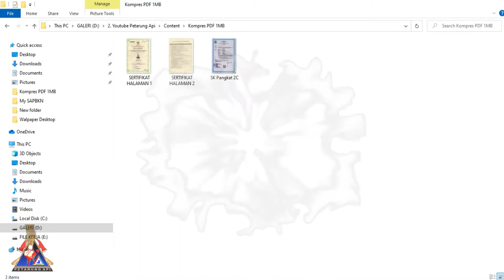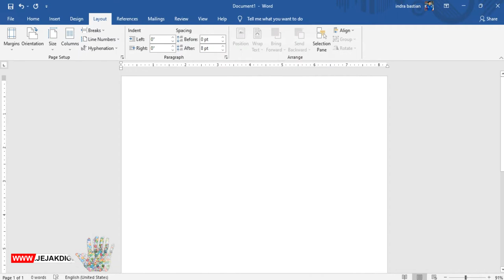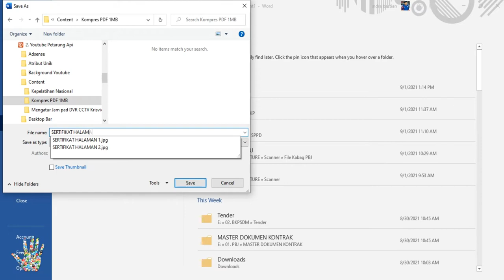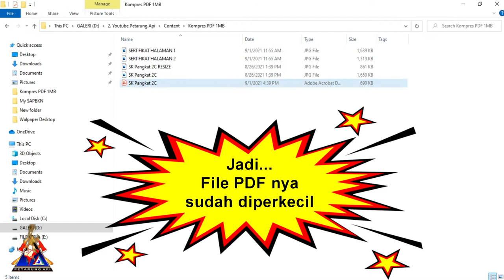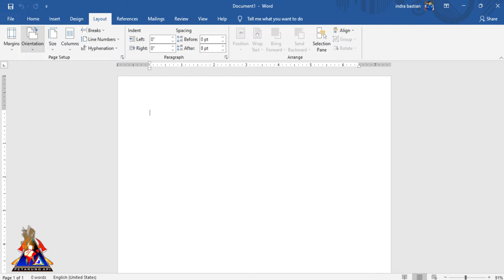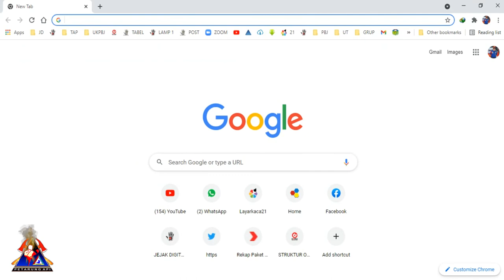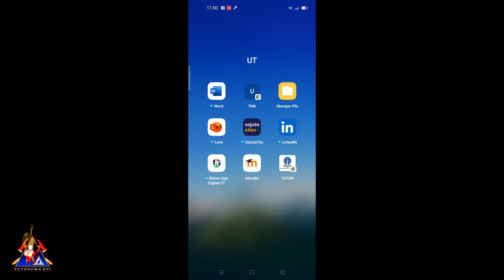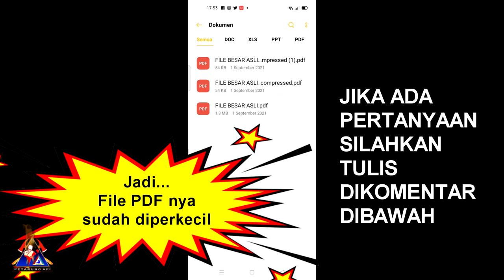Cara memperkecil (kompres) file PDF lebih dari 1 MB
Jika ada pertanyaan silahkan tanyakan dikolom komentar.
jika video ini bermanfaat bantu like dan bagikan.